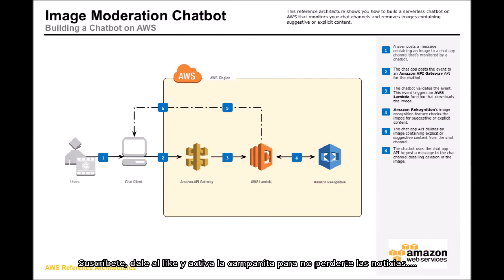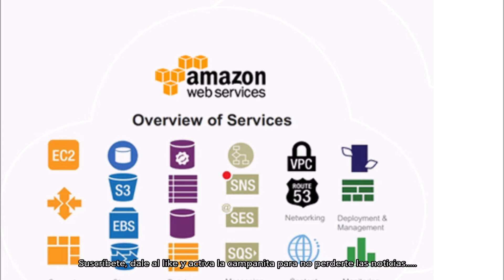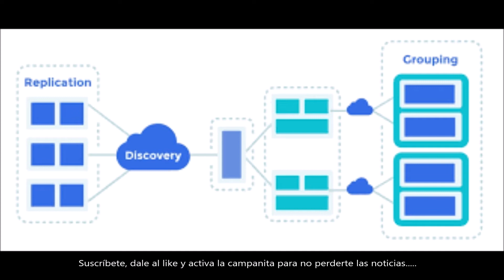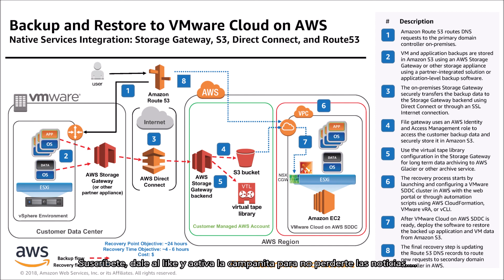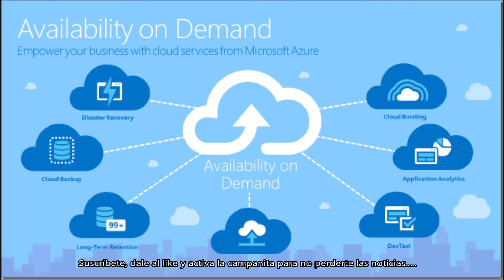QUIEN GANARA LA GUERRA POR EL CONTROL DE LA NUBE. DANNEWSGAMES #1260.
Y si deseas hacer una donación al canal, arriba en la cabecera tienes el enlace a Paypal.